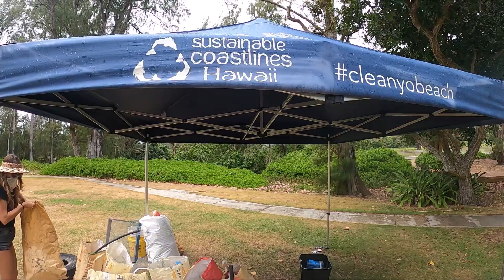Beach Clean Up x Sustainable Coastlines Hawaii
Saturday morning with dear friends enjoying and taking care of mother nature 🌎

we volunteered with Sustainable Coastlines to clean Mālaekahana Beach

🍟 Get $20 off your first Uber Eats order of $25 or more. Terms apply.

  Hawaii Real Estate Questions & Info

  Snail Mail isnt dead! send me a note :)